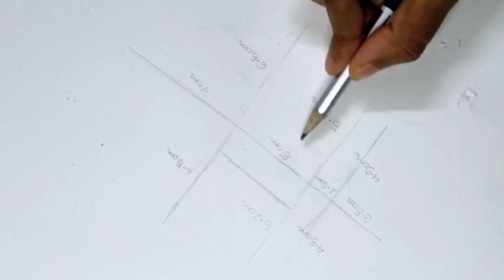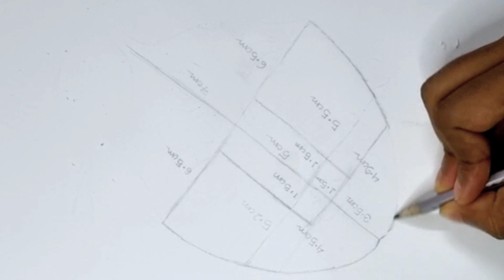Maa Durga drawing with oil pastel | Devi Durga drawing video with easy steps Part 1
I'm Ranit Podder with you and with a new drawing video of Maa Durga.

Pencil: Artline HB
Paper: Anupam 150gsm, A4 size

Topics:
Maa Durga drawing video
Devi Durga drawing video
Maa Durga drawing with easy steps
Durga Thakur easy drawing steps
How to draw Maa Durga with easy steps
Durga thakur easy drawing video
Ma Durga drawing easy